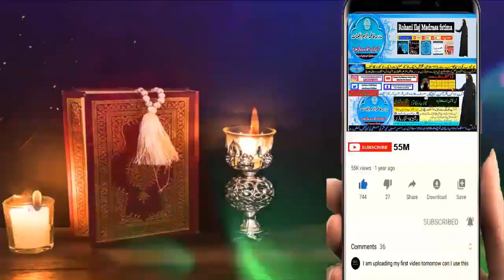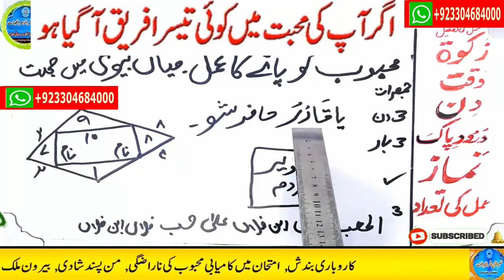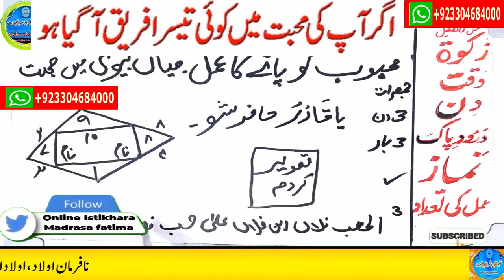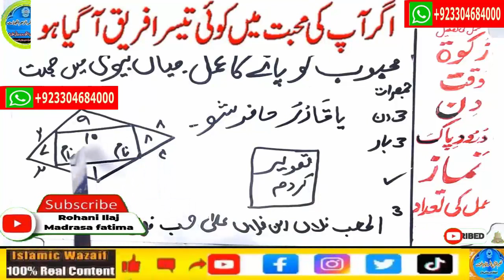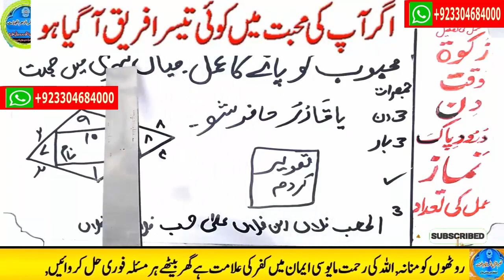mohabbat ka wazifa, wazifa for love, love marriage, mohabbat ka wazifa aag jesa, mohabbat ka taweez